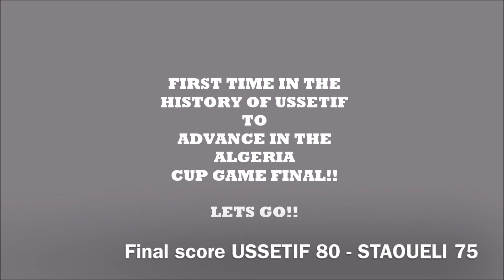Coupe d'Algerie semi-final highlight 2016 USSETIF VS STAOUELI